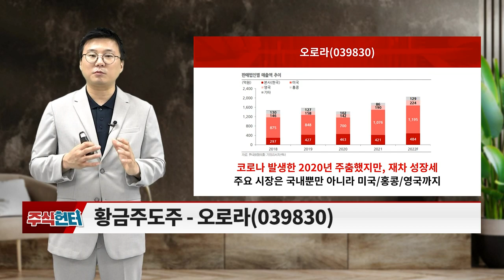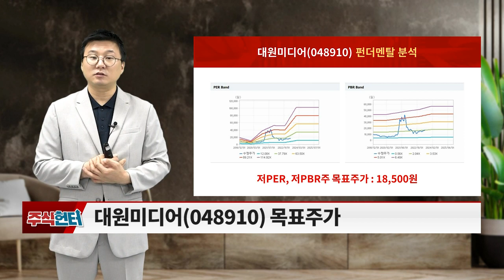오로라(039830), 대원미디어(048910)... 캐릭터 산업 테마주_주식 헌터 (20230624)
# Issue 있슈?: 캐릭터 산업 테마주
# 황금주도주: 오로라(039830), 대원미디어(048910)